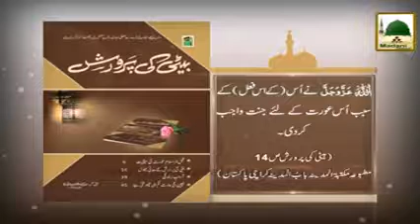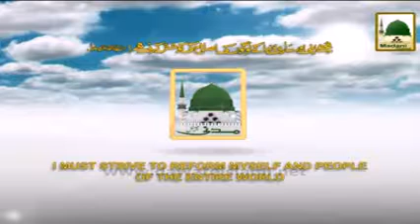Madani Phool ALLAH Nay Jannat Wajib Kardi Book Beti Ki Parwarish